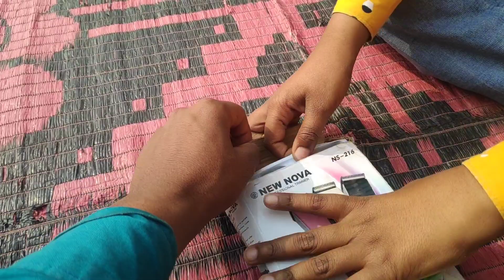Yah To Babal Hai Bhai||Kat Deta Hai yah